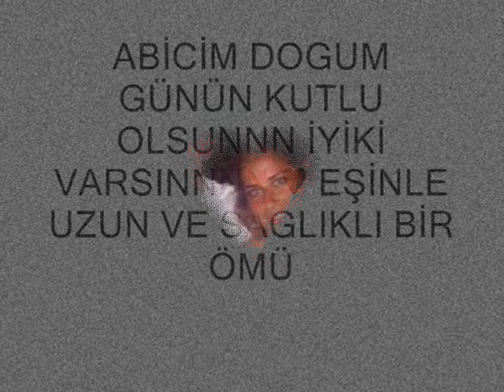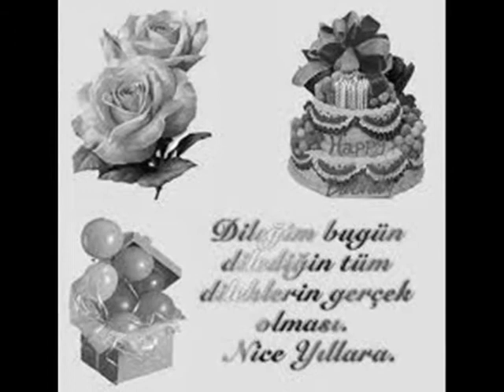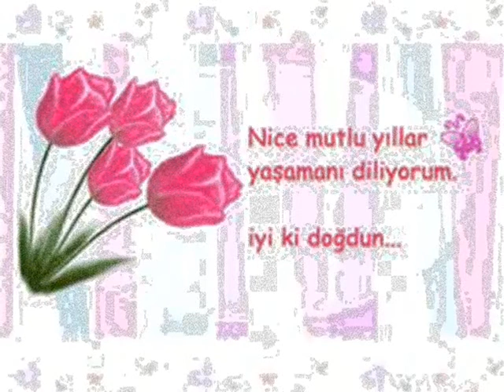Harun Savaş Aksoylu DOGUM GÜNÜN KUTLU OLSUNNN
MİNE YKCI